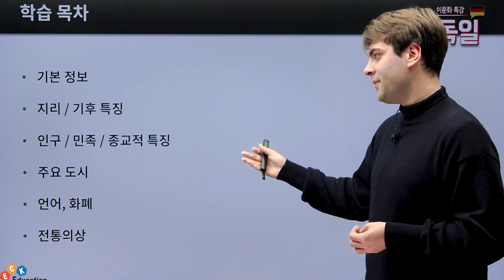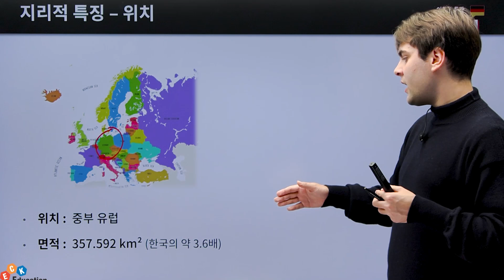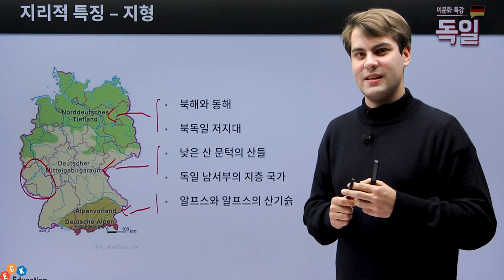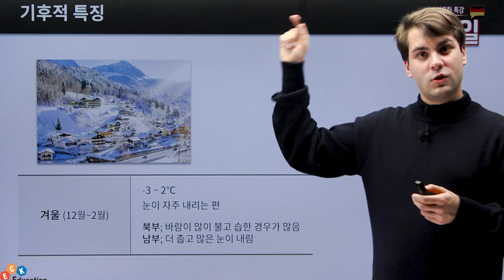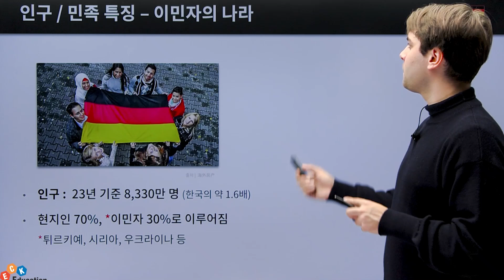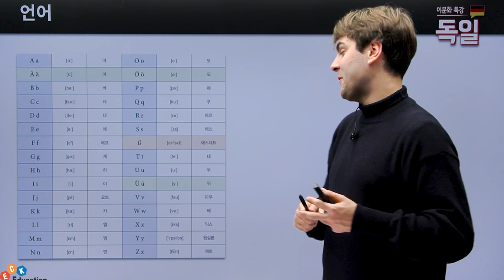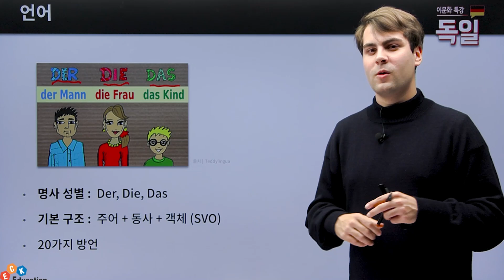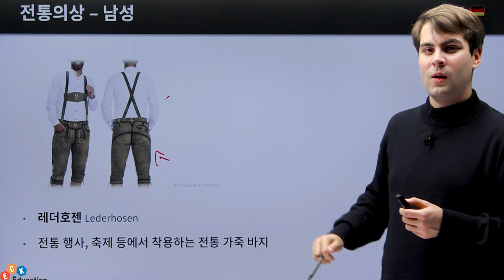독일에 대한 기본정보는 물론 핵심 여행/생활 정보를 담은 강의 | 이문화 특강 - 독일 | 외국어 | 에어클래스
[이문화 특강 - 독일] 더 보러가기 👀